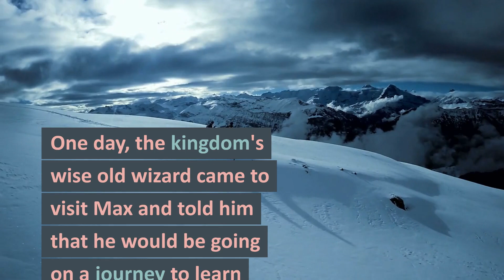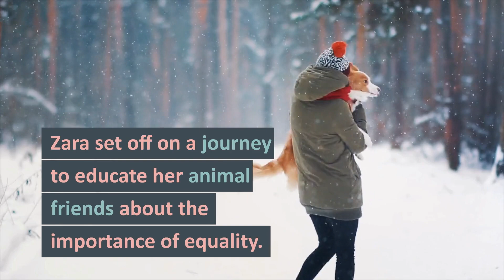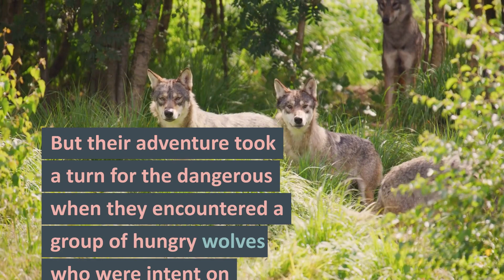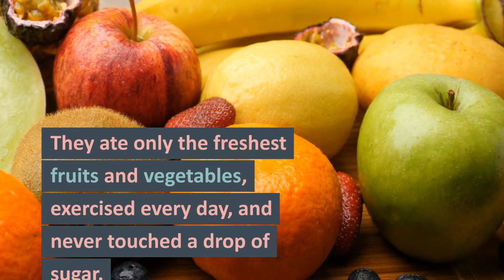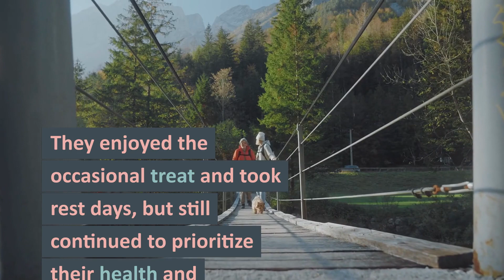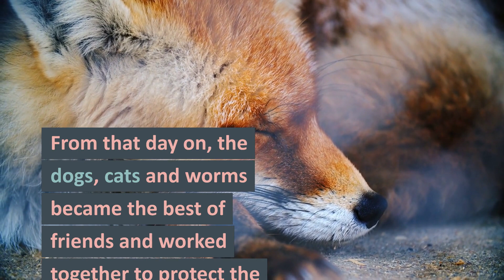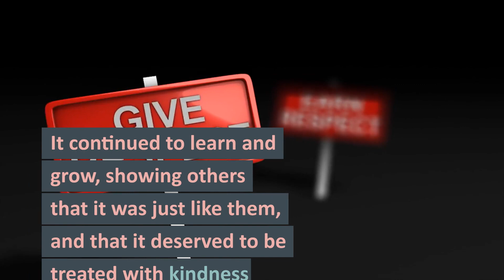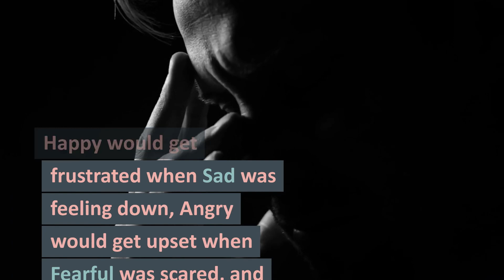10 short stories produced in 2 minutes using Ai. using Chat GPT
What only 2 minutes of work can produce with chat GPT. I literally spent more time on the thumbnail! these are 10 unique childrens stories that the Ai broswer has written up in less than 60 seconds. 10 browsers all at once with diffrent story requirements and you've got 10 short stories. you can even ask it about anything.  here's a link to try it out for yourself.